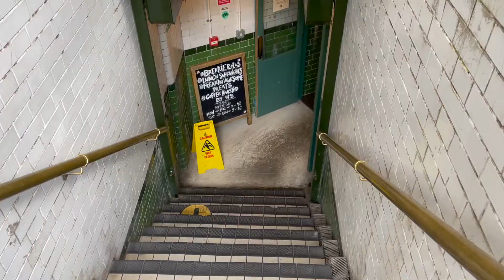day in my life | studying, eating, and walking around London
hihi 안녕하세요 ! welcome to a day in my life studying Korean in London. a day of eating, studying, walking and chilling.